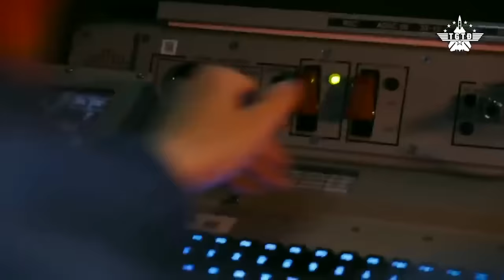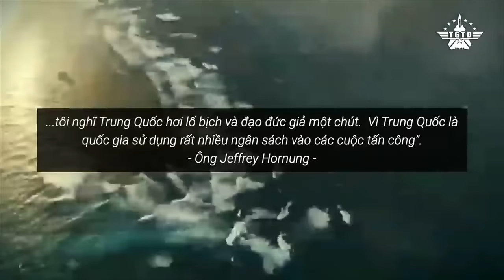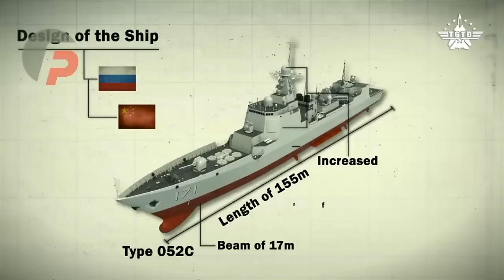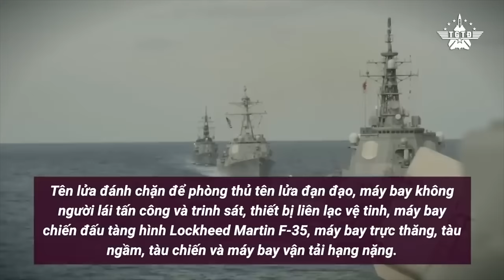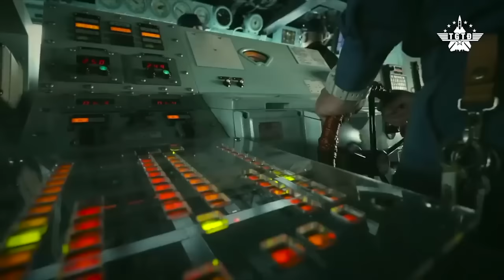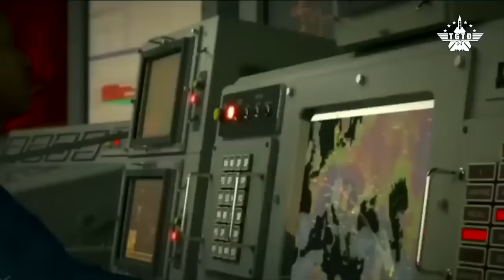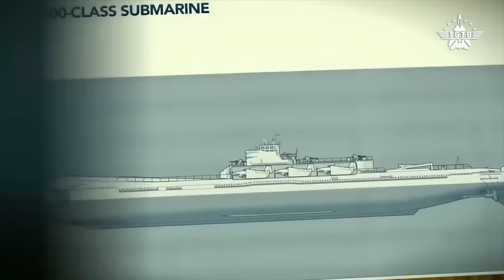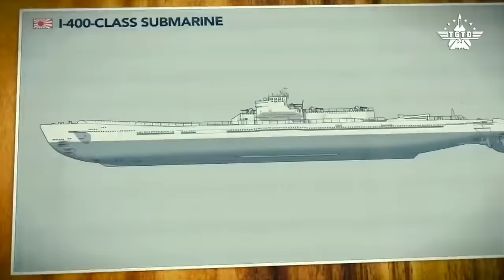Đọ Sức Mạnh Quân Đội Trung Quốc Và Nhật Bản, Chưa Biết Ai Hơn Ai